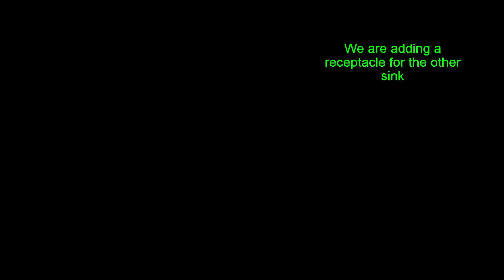Installation of bathroom GFCI and USB receptacle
I'm installing a his and hers receptacle in the bathroom with a USB receptacle in the middle of the sink.